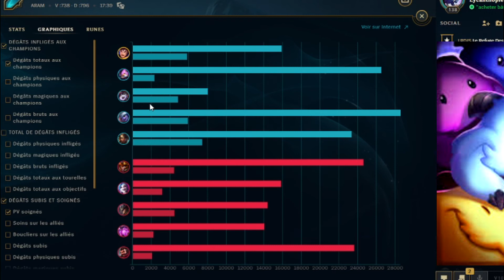VOUS NE PASSEREZ PAS, PARTIE LEAGUE OF LEGENDS, ARAM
partie d'arame sur le jeu league of legends
équipe bleu
Jarvan IV, Jinx, Twisted Fate , Vel'kov et Graves
VS
Kennen, Garen du royaume des mechas édition prestige, Lulu , Tristana cosplay Pingouin et Nidalee chasseuse de tête
équipe rouge
TLBW joue Garen du royaume des mechas édition prestige